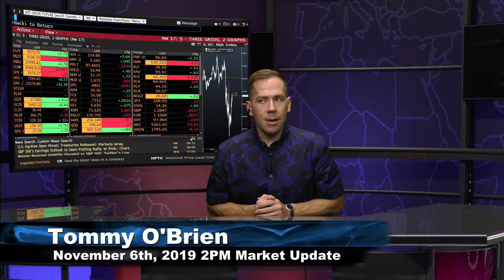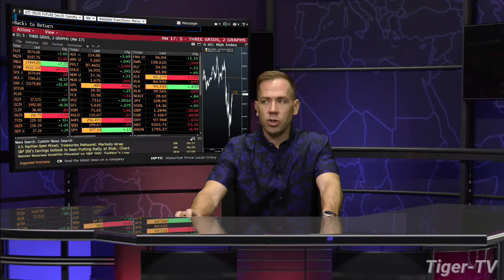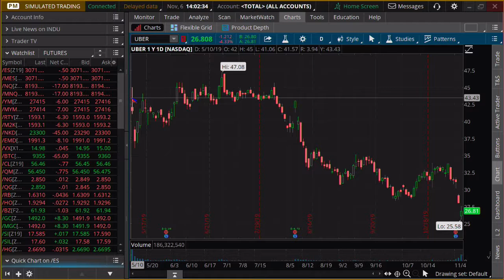November 6th, 2PM Market Update on TFNN - 2019